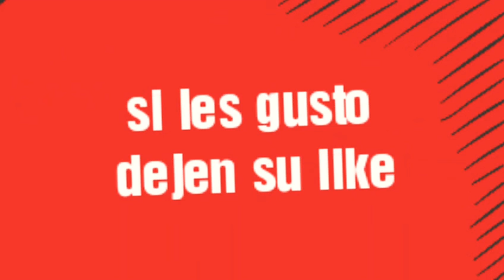Como usar a mortis